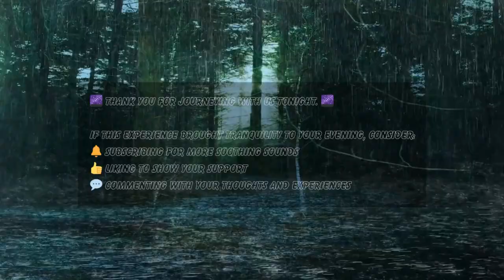Relaxing Piano Music for a Good Night's Sleep – Drift Off with Nature Sounds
Elevate Your Sleep with Zinus! Don't wait for better sleep.
Breathe along to the Waterfall rising and falling sounds and experience the profound power of slow deep breathing, to relax quickly and fall asleep in minutes.

Explore the incredible DreamSleep ASMR soundscape featuring celestial drift, soothing rain, and relaxing piano, all designed to help you achieve the best sleep of your life. To play this soundscape all night and customize it, get the free DreamSleep App

Use the DreamSleep app to play this soundscape all night, and get back to sleep, and wake up completely refreshed.

Follow us now to bring daily meditation straight to your feed. Let's embark on this mindful sleep journey together!